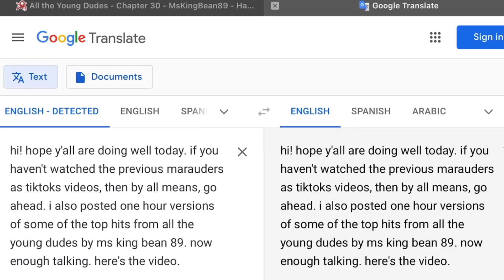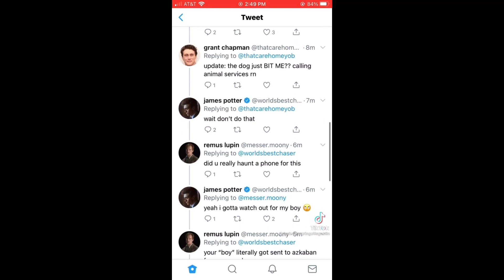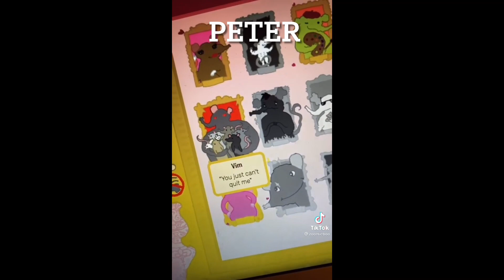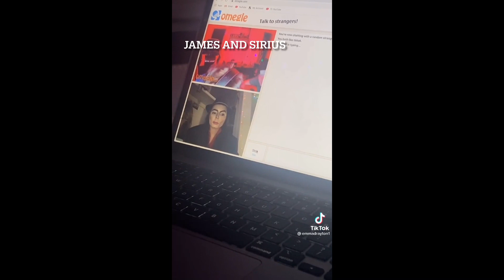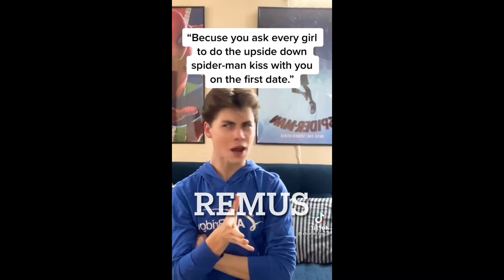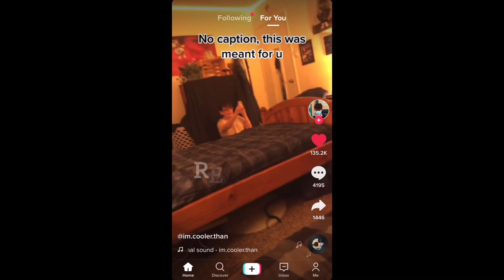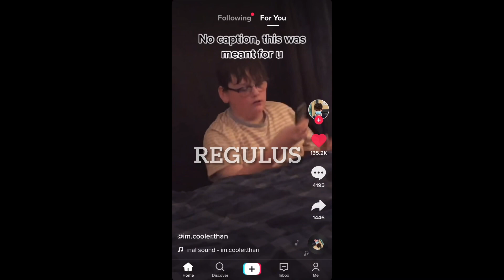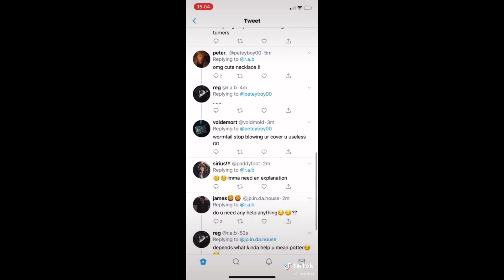marauders as tiktoks 5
sorry for the self promo at the beginning but hey might as well. mad people seem to be watching these videos. lmk if you have a request cuz i’ll do it. i got no social life my dudes.